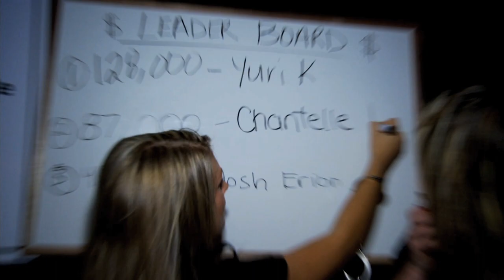COORS LIGHT - ON THE CURVE - 2008 | Helix Reel Events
Old school party for Coors Light Mystery Mansion.